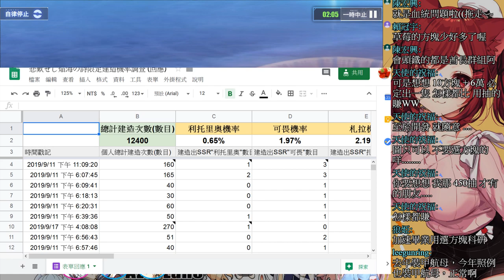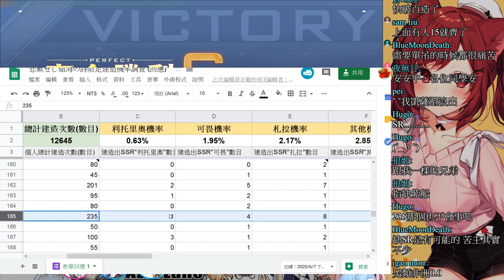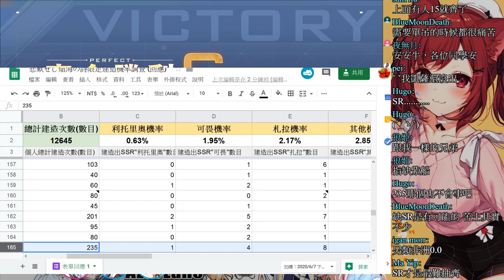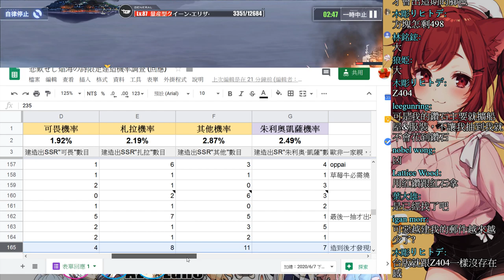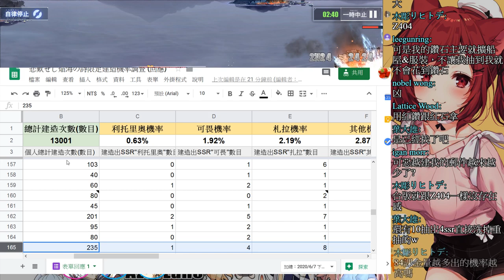【草莓牛】【アズレン 】二周年更新終於要來了，課金(欠金)(›´ω`‹ ) #368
↓義大利限定建造調查問卷

大家好~目前實況的手機遊戲是[碧藍航線 日版]

初見歡迎，有什麼遊戲上的問題都可以發問喔~

請多多指教～喜歡的話幫我按個讚，或是訂閱唷!

皆さんこんにちわ！よろしくお願いしますー

気になる点があったら気軽にコメントにてー